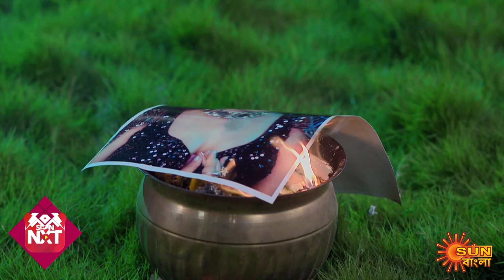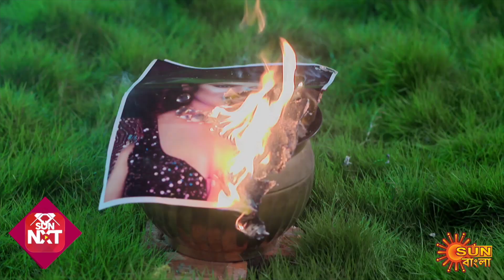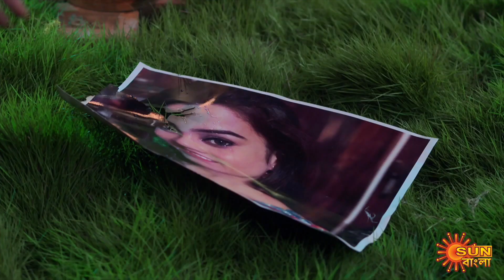Mompalok - Best Scene | 14 August 2021 | Full Ep FREE on SUN NXT | Sun Bangla Serial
Watch the best scenes of the bengali serial "Mompalok" which airs on Sun Bangla TV.

Watch all Sun Bangla Full episodes FREE on SUN NXT App. Offer Valid only in India and Bangladesh, till 31st August.

MomPalok: Mome and Palok who are not sisters by birth, but sisters by heart are coerced into a marriage with brothers Riju and Romit respectively by twist of fate. Can destiny turn their loveless marriage into a happy one, while the love between the sisters, stands the test of time against betrayal & past secrets.